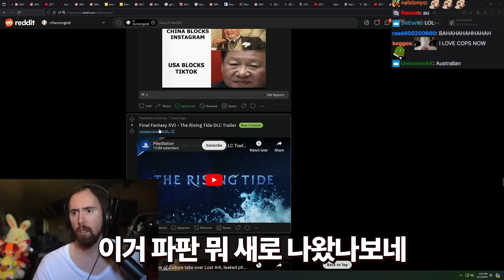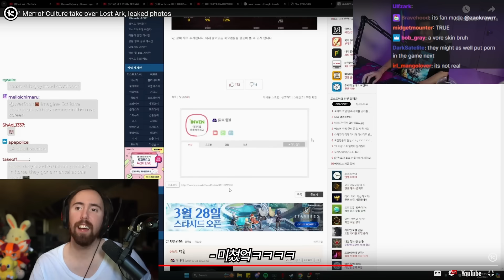[로스트아크] 또 한 번 심연을 맛본 아스몬골드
* OST 출처 *